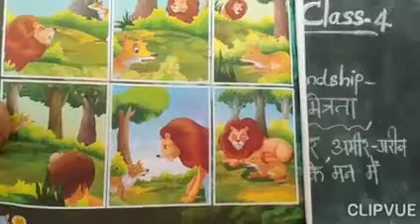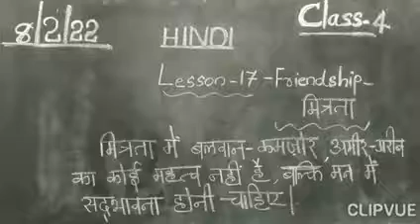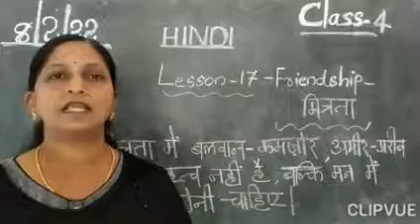Hindi Std 4 Ls 17 Friendship